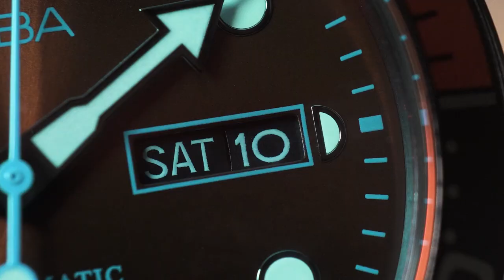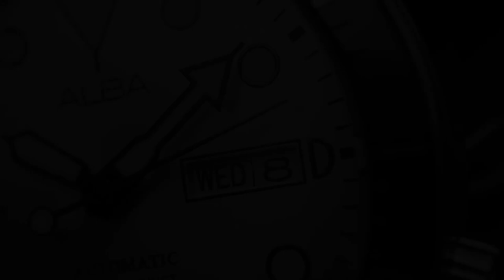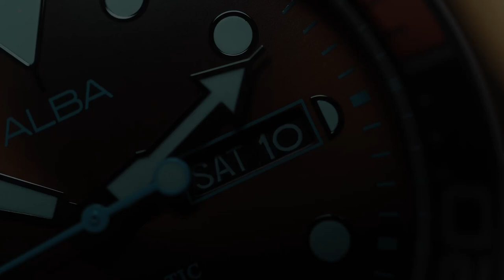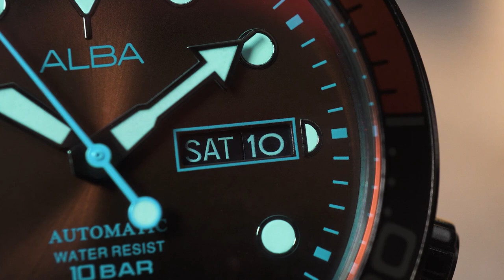ALTERNATIF SEIKO SKX CUMA RP1 JUTA-AN! Review Alba Automatic AL4209X1 & AL4197X1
Masih tentang Alba automatic, seri ini wajib kamu pertimbangkan. Tampilannya seperti jam tangan diver klasik, mirip banget sama Seiko SKX yang ikonik. Bahkan lengkap dengan jubilee bracelet!
Inilah Alba Automatic AL4209X1 & AL4197X1 yang ganteng parah. Buat kamu yang udah lama ngidam Seiko SKX tapi belum juga kebagian, koleksi ini bisa jadi alternatif.
Seperti apa speknya? Simak review lengkapnya dan klik tombol like!

1. Alba AL4197X1

2. Alba Tokyo Neon AL4209X1